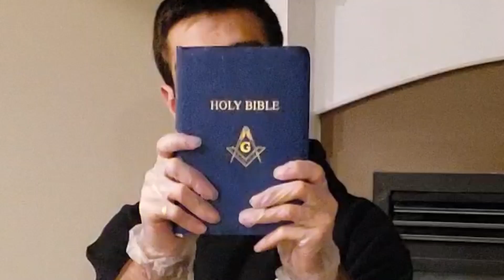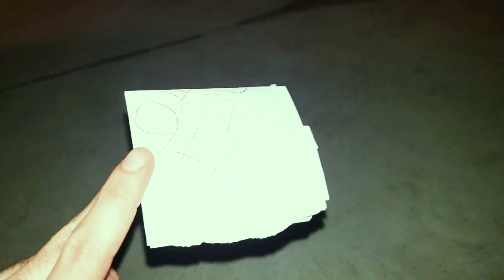The First EVER Dark Web Mystery Unboxing (UNCUT)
Buying a Mystery Box off the Dark Web for the first time
Cost me $150 worth of Bitcoin (BTC)... was super weird